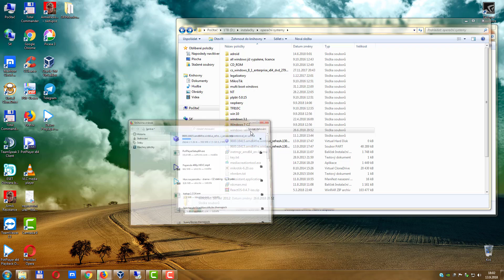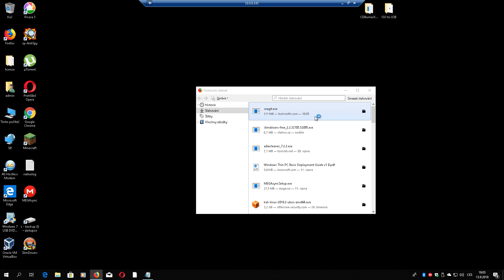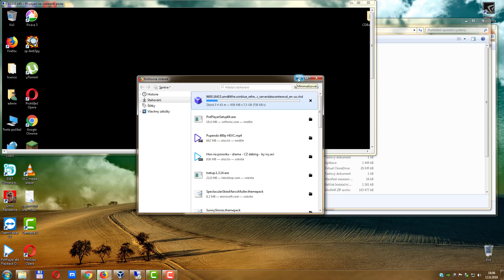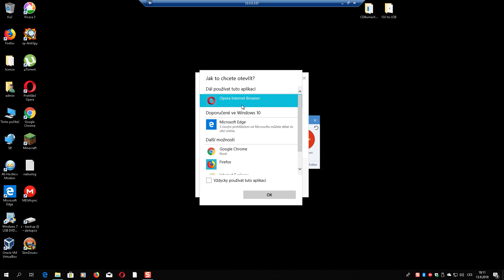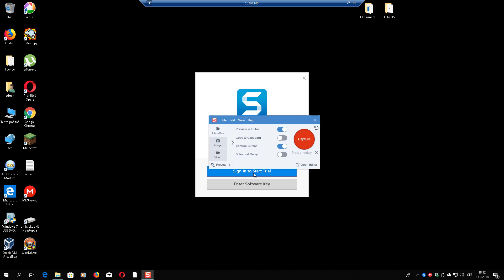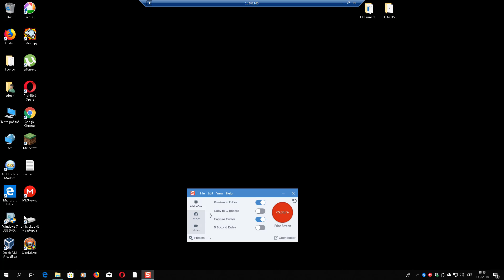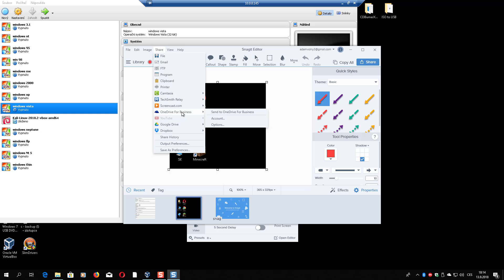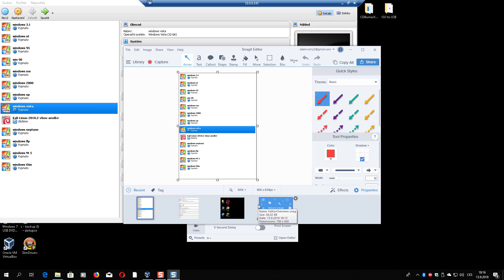Snagit screen obrazovky jednodušší